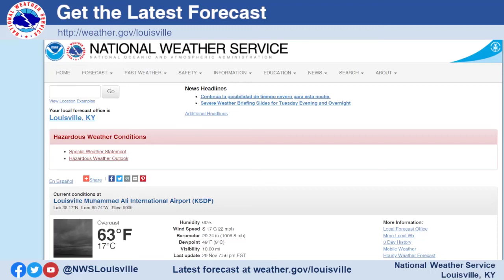Evening Weather Forecast Tuesday 11-29-22 - Update on strong to severe storms overnight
Tuesday evening weather forecast (11/29/22): Strong to severe storms moving through this evening and a few more showers/storms are likely overnight as a cold front moves across central KY/southern IN.

Louisville, KY